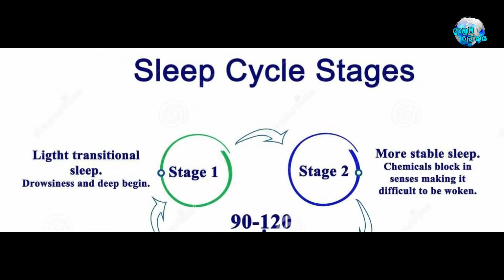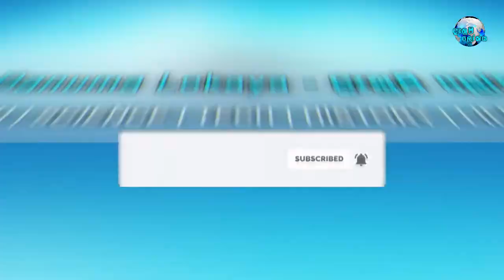health benefits of napping during the day | දිවා කාලයේ කෙටි නින්දක් ලැබීමේ වාසි | danuma lokaya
මෙවැනි වීඩියෝ තවත් නරඹන්න අපගේ "දැනුම ලොකය" චැනලය වෙත දිනපතා පැමිණෙන්න. මේ වීඩියෝ එක ඔයාලගේ යාලුවෝ අතරේත් ශෙයා කරන්නත්අමතක කරන්න එපා.
මෙම වීඩියෝ එක නැරඹූ ඔබට ස්තූතියි.
නැවතත් එන්න.
සුබ දවසක් !